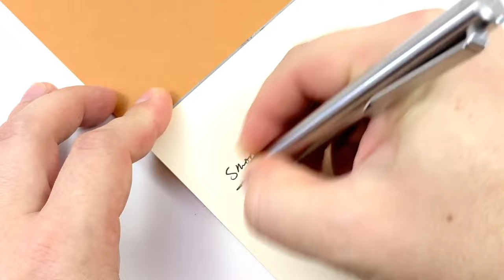Tactile Turn Bolt Action Pen - Titanium Short - Best EDC Pen?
AliExpress
Where to buy cheap EDC products

Check out some of my other favorite channels
Tell them I sent you 🙂: